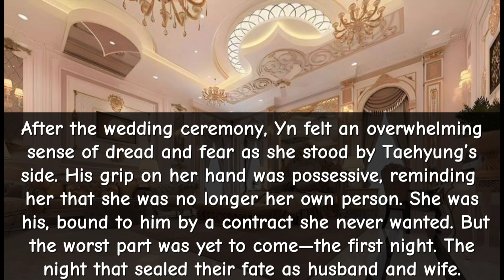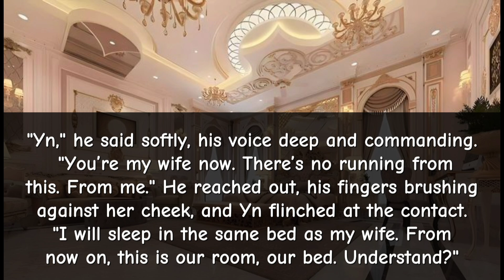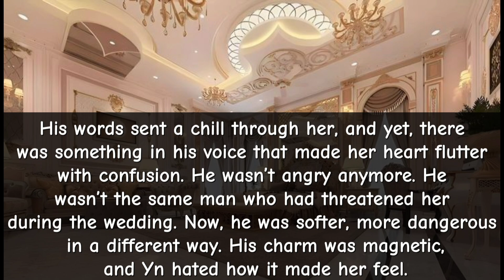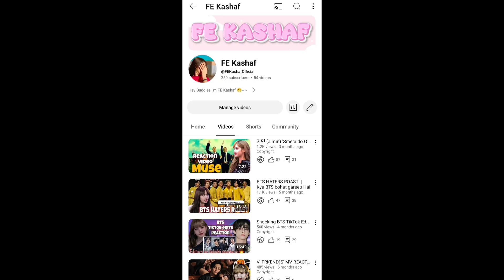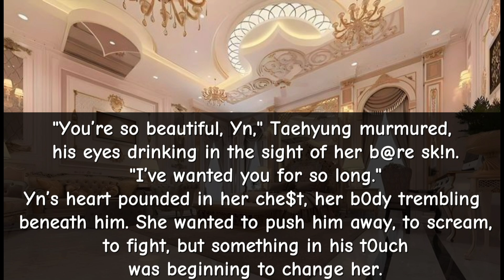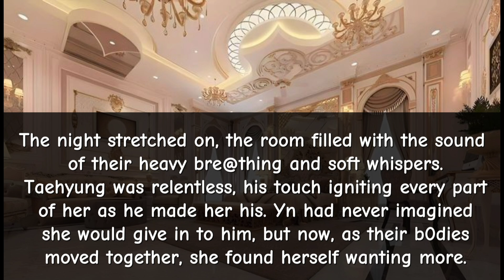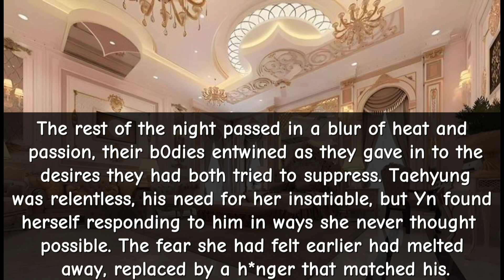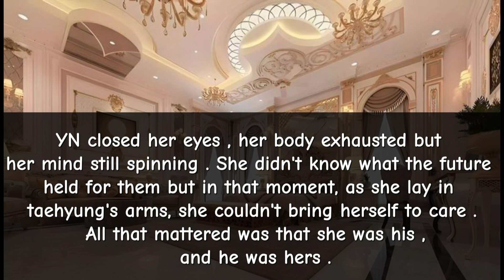But mama I'm in love with my sexy Kidnapper || Taehyung ff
Taehyung ff
jungkook ff
horror ff
cold husband ff
ceo ff
billionaire ff
oneshot
series
BTS imagination ff
smut ff
daddy ff
Taehyung mafia ff
Taehyung series
professor husband
professor husband ff
strict professor